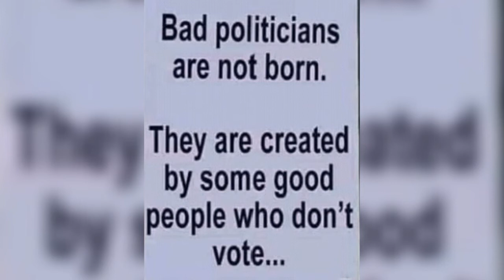मतदान पर हिंदी कविता | Matdaata jagrukta par kavita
re are the lyrics of the poem

Matdaan kijiye , sabhi matdaan kijiye
Iss loktantra parv ka samman kijiye

Sansad me jo bhi jaaye vo aadmi achha ho,
Har shakhs se ye hi aahvaan kijiye.

Matdaan karna hai jaroori daan ki tarah,
Kisi paatra vyakati ko hi ye daan kijiye..

Apraadhi aa rahe hai raajniti me bahut,
Poore na aap unke armaan kijiye ...
चुनाव के नतीजे #
चुनाव पर जनता #
प्रधान मंत्री  कौन?